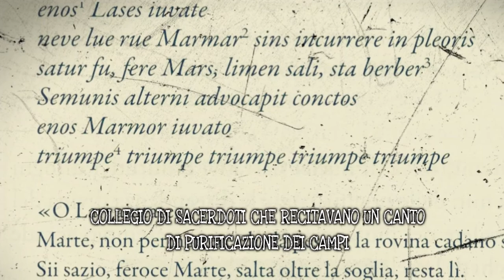Carmina convivalia e laudationes funebres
Le prime forme di produzione letteraria locale